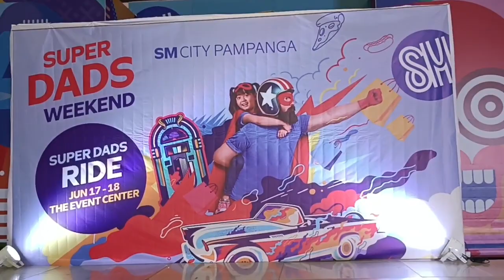Happy Fathersday June 18, 2023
It's Fathersday weekend at sm city. motorcycles, cars, toys and more. hope you enjoy.

Messenger is fine. Ill be glad to speak with you, and usually answer back within 24 hours or sooner.

This channel is all about living life to the fullest and exploring the world with the people we love. We'll be taking you on our adventures in the Philippines, and showing you how to break and make new and old traditions. Join us on our journey and experience the joy of life, freedom, and the beauty of nature. We'll be riding motorcycles, bikes, and hiking into nature, telling stories, and bringing out the best in life. So come along and let's make some memories together!